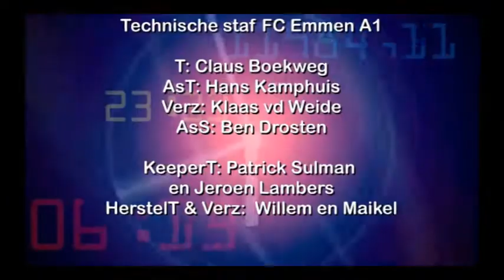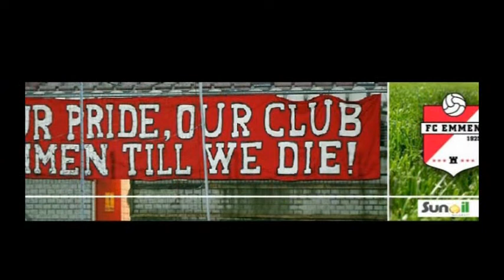vv Emmen A1 FC Emmen A1 oefenwedstrijd 2014 01 26 01